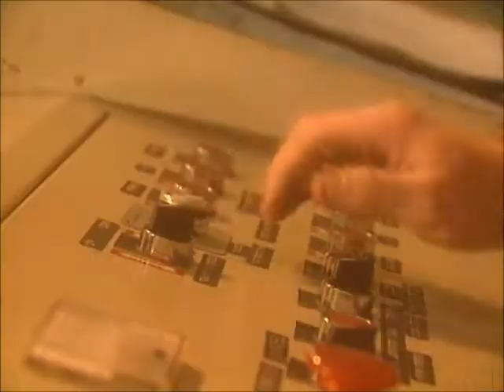Silvering Conveyor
Silvering conveyor 102 x 144